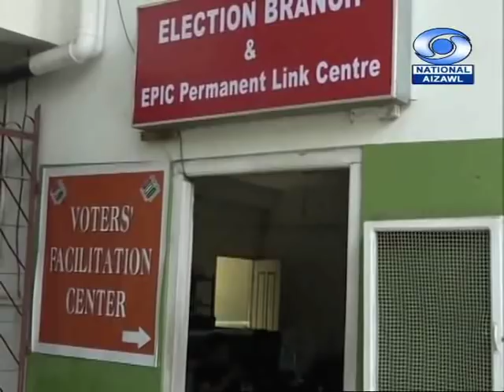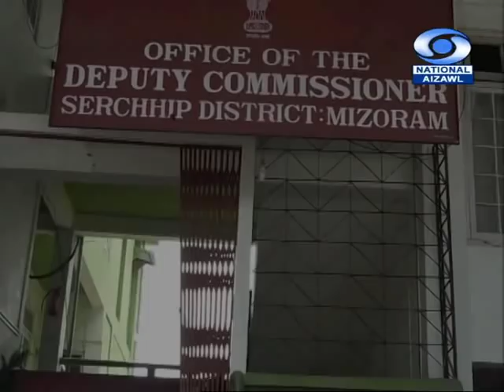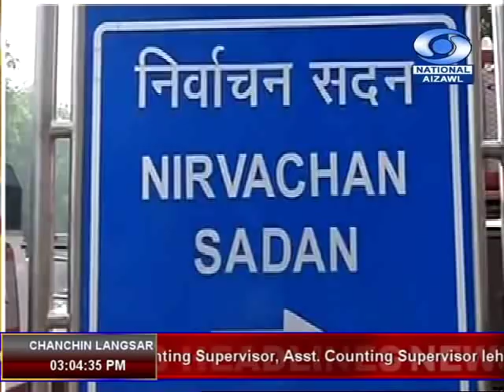DDK Aizawl 16th may, 2019 03:00pm NEWS